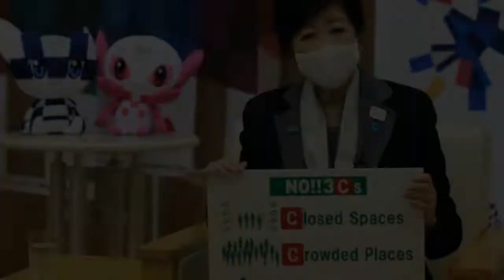Tokyo governor says mutant strains of COVID-19 becoming dominant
Tokyo Governor Yuriko Koike said on Thursday an extended state of emergency was needed to contain COVID-19 infections that are straining the medical system in the capital, a move that could raise further questions about its ability to host the Olympics.
INFORMATION
• Source: japantoday